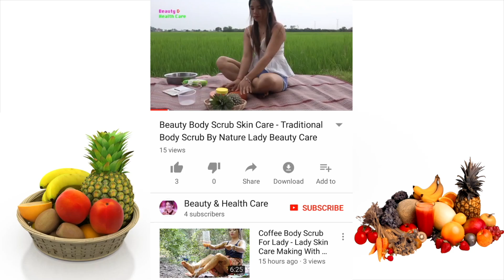How To Make Facial Treatment - Making Facial Treatment With Cucumber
Facial treatment is very important for all women who care about beauty. This is a great way to make lady more beautiful by nature. They should not use chemical facial care. There are many ways to make lady more beautiful and nice. How to make traditional beauty facial treatment - Lady beauty facial care